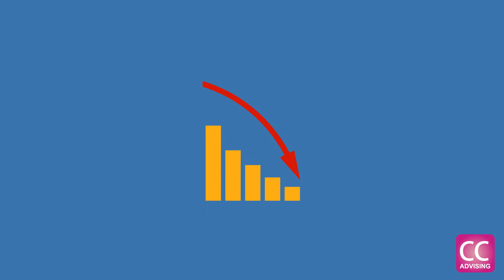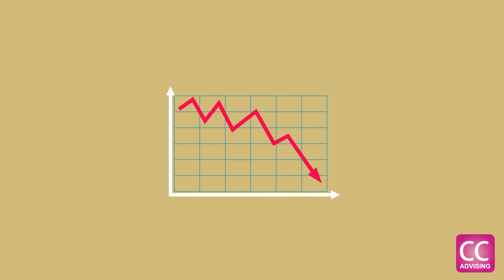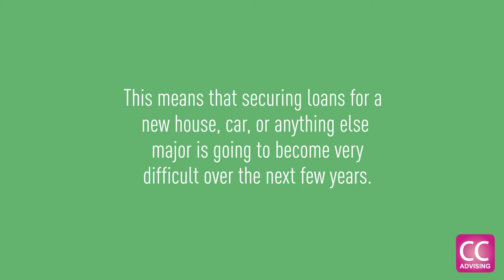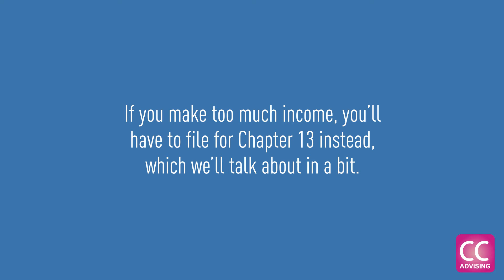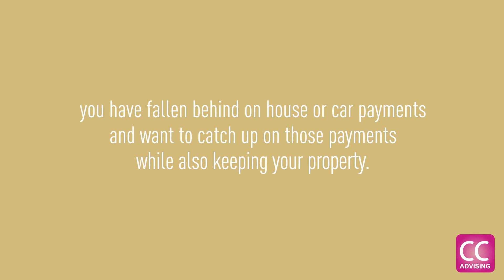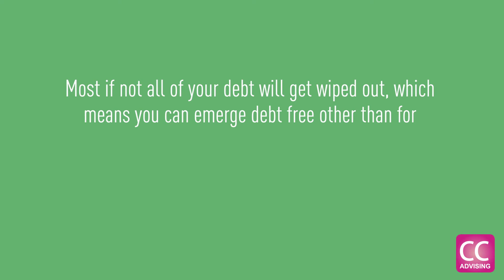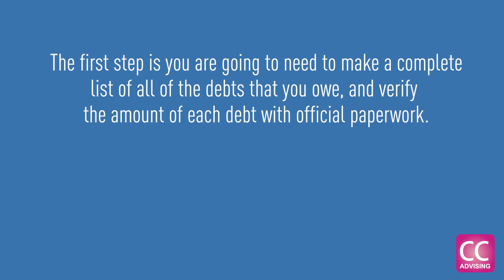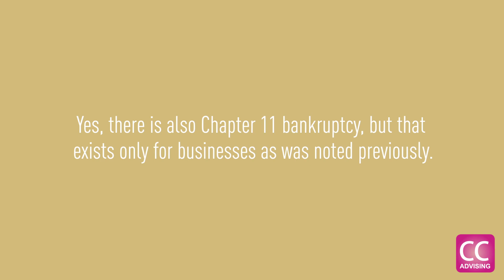Ultimate Overview of Bankruptcy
to complete the first step of bankruptcy, which is the credit counseling course.  You will receive a certificate valid for 180 days that is required to file bankruptcy.

This video covers your options for filing either a Chapter 7 or Chapter 13 bankruptcy.  We always advise that you seek a competent bankruptcy attorney to help explain your options and determine which type of bankruptcy is right for your current situation.